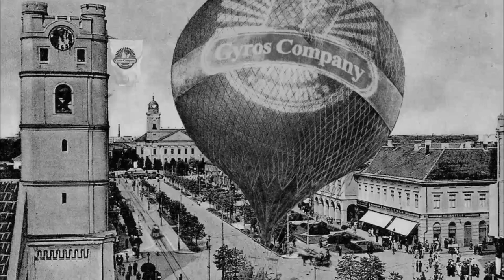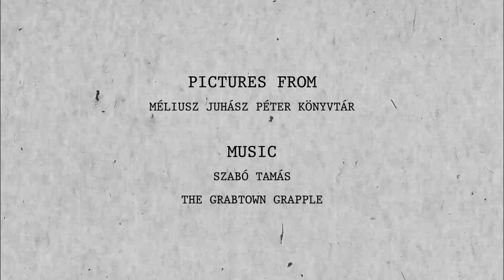Sausage vs Gyros (an untrue story)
Attention! This is just a fictional story. Once upon a time when Debrecen was a sausage kingdom... Watch the video and have a fun time! The aim of this video was to create a funny tale by using old photos of Debrecen and working with Adobe After Effects for the first time. We hope you enjoy it!